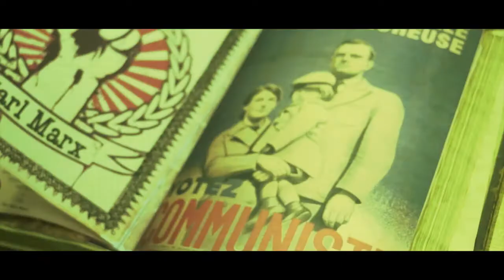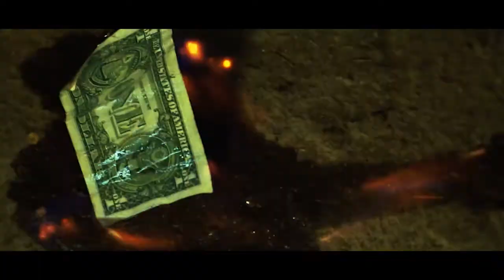Evil Dead 2013 ( Red is Dead Parodie)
L'histoire : Une bande de jeune bourgeois se rendent dans une cabane isolée dans les bois.
Sur place, la découverte d'un mystérieux Livre "Le manifeste du parti communiste" va les faire sombrer dans l'horreur...

Cette bande annonce est un mashup réalisé par Freaks Productions & MCDTS du film "Evil Dead" de Fede Alvarez et de Red is Dead, le film dans le film La cité de la peur de les Nuls.